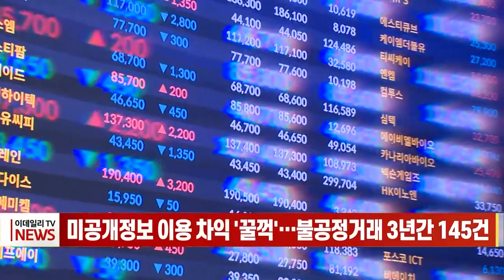미공개정보 이용 차익 '꿀꺽'… 불공정거래 3년간 145건 (20231004)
미공개정보 이용 차익 '꿀꺽'… 불공정거래 3년간 145건